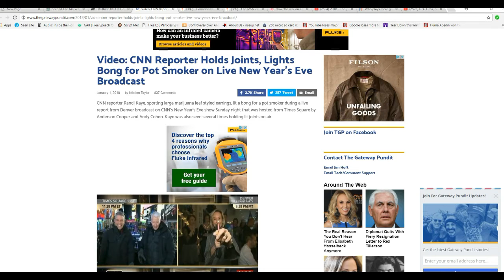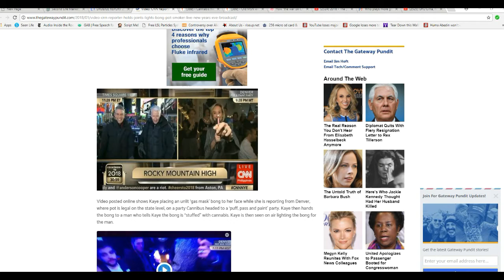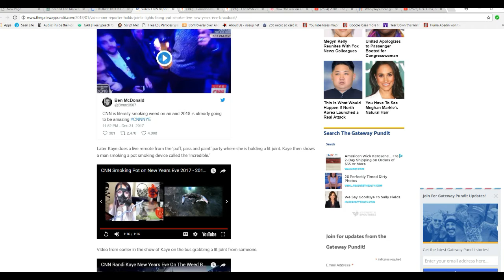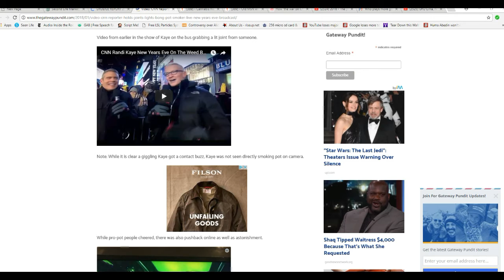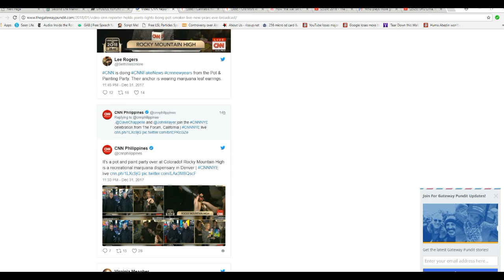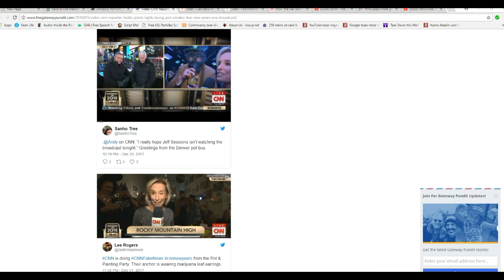A good reason to call CNN the Cannibus News Network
CNN reporter Randi Kaye, obviously stoned out of her mind, is seen on a New Years Eve broadcast holding joints and lighting a bong while Anderson Cooper is seen on split screen laughing and joking. Lovely. I am supposed to think a bunch of junkies is a credible news source?  Yes I can criticize as I have never touched the stuff.